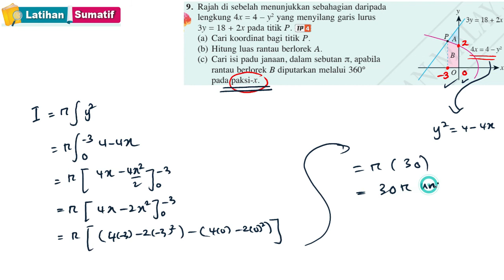BUKU TEKS ADDMATH F5 (KSSM) | BAB 3 | PENGAMIRAN | LATIHAN SUMATIF | SOALAN 9